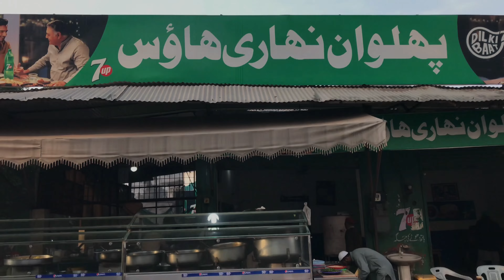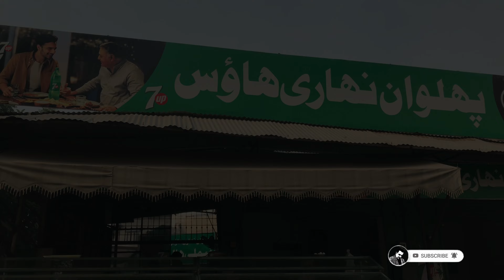PEHLWAN ki NIHARI in Faisalabad | Street Food Pakisatan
We have explored one of the best Nihari on the streets of Faisalabad. Pehlwan Nihari House is selling one of the Finest Street Food of Pakistan.